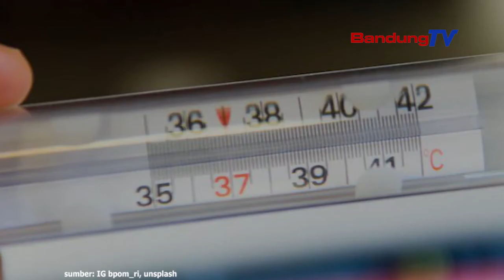Penjelasan BPOM Terkait Hasil Pengawasan Sirup Obat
Penjelasan BPOM tentang hasil pengawasan BPOM terhadap sirup obat yang diduga mengandung Cemaran Etilen Glikol (EG) dan Dietilen Glikol (DEG).